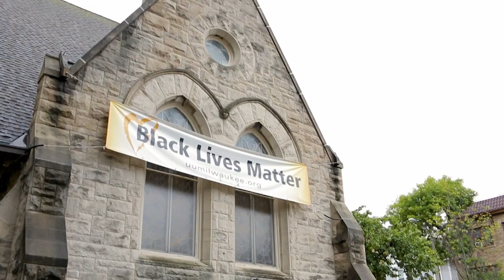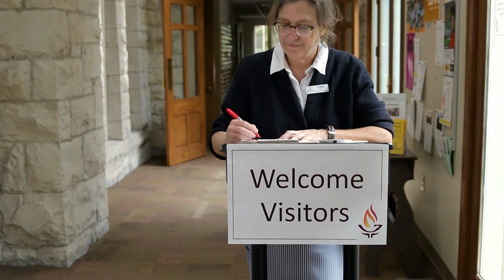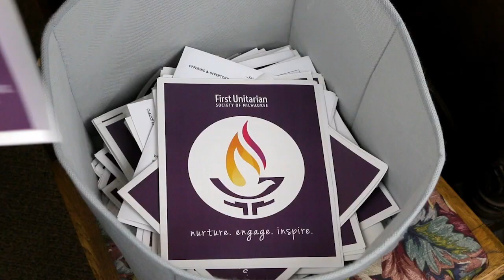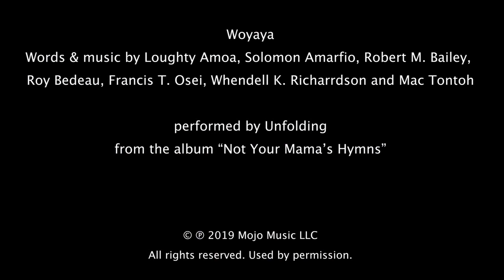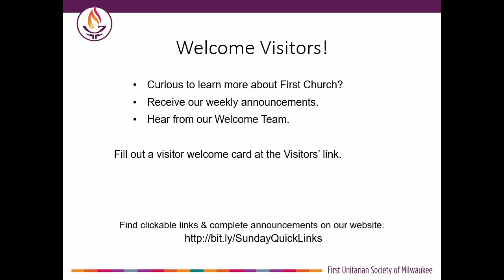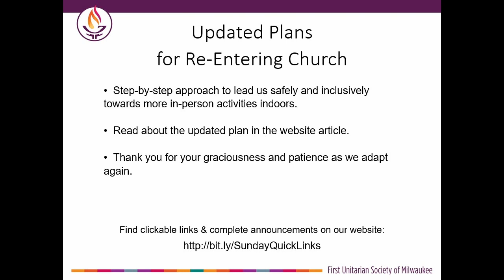We Hold History in Our Bodies - 30 Min Service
To support our church's programs, please consider making a gift.
Give to First Church or by text 73256 with message give2uu